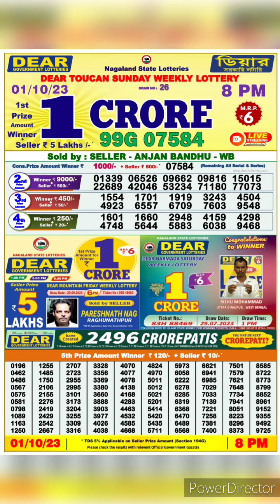dear nagaland state lottery result live 8pm 01/10/23